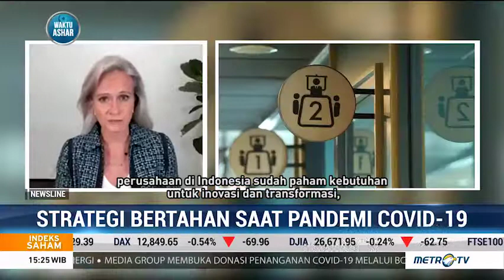STRATEGI BERTAHAN DI SAAT PANDEMI COVID-19 BERSAMA PRESIDENT SAP RACHEL BARGER